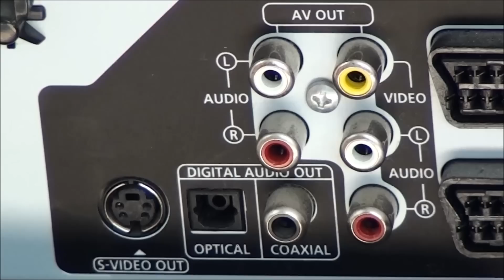2 Verstärker an einen ausgang anschließen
Start bei 1:00
Wie kann man 2 Verstärker an einen CD Player, Mischpult, TV, DVD, Blurayplayer anschließen? Auf einfacherweise zeige ich es in diesem Video man benötig nur 2 Y- Stecker.